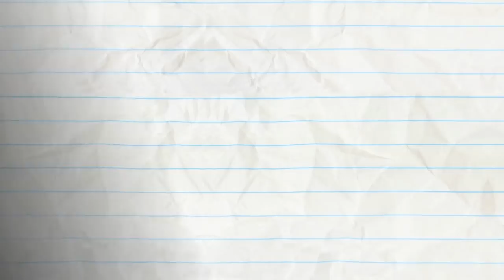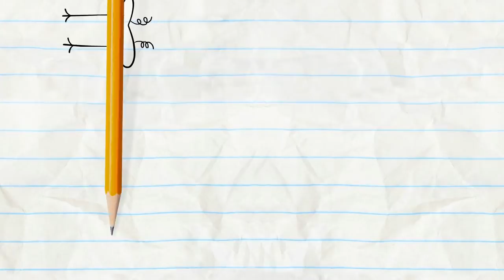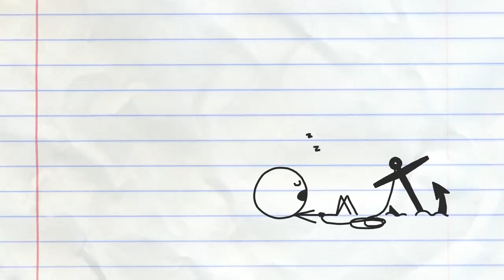Pencilmate's Pepper Is Too Hot! | Animated Cartoons Characters | Animated Short Films | Pencilmation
playlist?list=PL86speFaDnhaFjpgFDw9CTxSVgnusSdsg

1:50 - MAY THE HORSE BE WITH YOU

4:14 - LOOKING THROUGH THE GLASS

7:00 - CITIZEN TRAIN

9:27 - TALENT SHOW OFF

12:25 - BALL AND STRAIN

13:58 - PAGE FRIGHT

16:59 - TACK IN THE BOX

18:38 - SIMPLY MARBLEOUS

20:12 - SPRING IT ON

21:17 - THE SCAREDY SONG

24:04 - XTRACURRICULAR ACTIVITIES

26:57 - ROPE-A-DOPE
Which rope pulls the winning prize? Pencilmate can’t quite figure it out!

28:50 - THE LAMP CHAMP